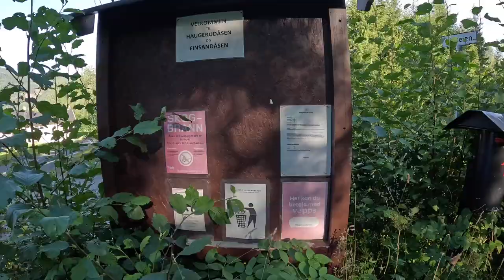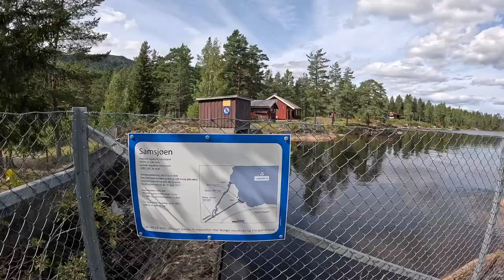🚲 En sykkeltur fra Sperillen i Ådal til Samsjøen i Ringerike kommune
Så ble det sykkeltur fra Sperillen i Ådal i Ringerike kommune og over bomveien til Samsjøen med noen avstikkere. Veien går over Haugerudåsen, et ganske uberørt skogsområde. Det finnes noen gamle setere og spor etter tømmerfløting med gamle dammer og dam hytter.  Grusveien er grei å sykle på.

Jeg kom plutselig over en flokk storfugl som satt midt i veien og klarte å fange noen på filmrullen. Et kort men kjekt møte som ble til mye flaksing med vinger ganske fort!

Ved Samsjøen er det en del hytter, og for mange er vel denne sjøen kanskje mest kjent etter Farmen innspilling i 2020. Det var nedre Finneplassen i nordenden av sjøen som var farmen.

Det ble også en avstikker opp til øståsen av Samsjøen til Somdalsetra og Svarttjern og Langtern.

Deretter fortsatte turen tilbake til Samsjøveien og sydover til Somma og E16. Så var det bare å finne veien hjem etter en fin dag på skauen